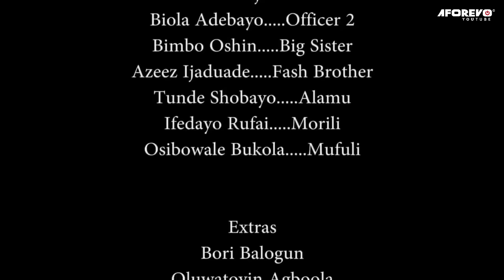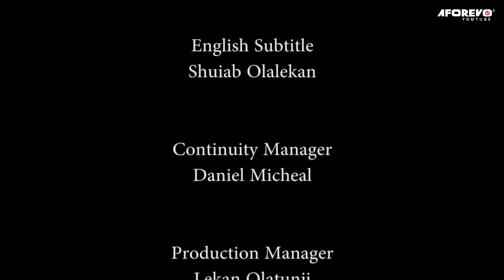PANPE IGBAYEWO - A Nigerian Yoruba Movie Starring - Odunlade Adekola, Biola Adebayo, Bimbo Oshin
A young lady decided to get married and be responsible, but her husband, being a jealous man, made life unbearable for her.find out if her husband is just overly protective or if he is hiding something.
Starring - Odunlade Adekola, Salawat Adegbenro, Lekan Olatunji, Biola Adebayo, Bimbo Oshin